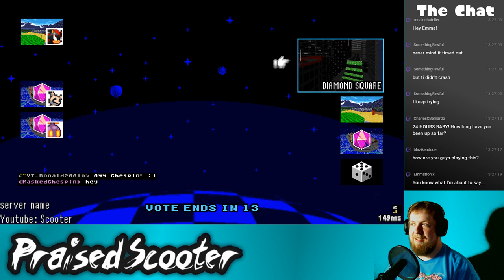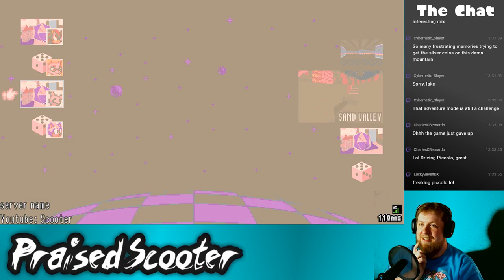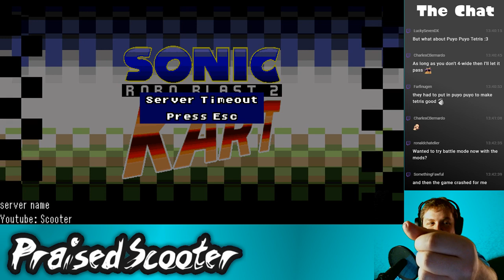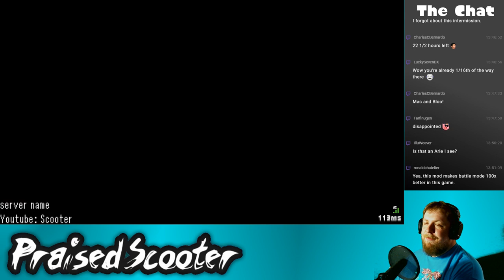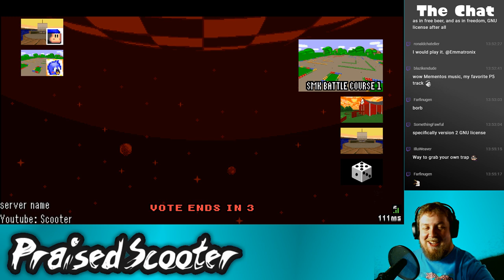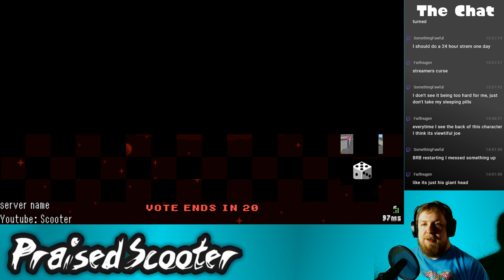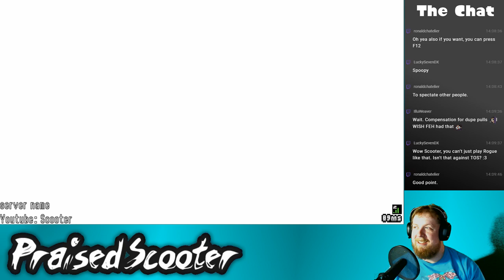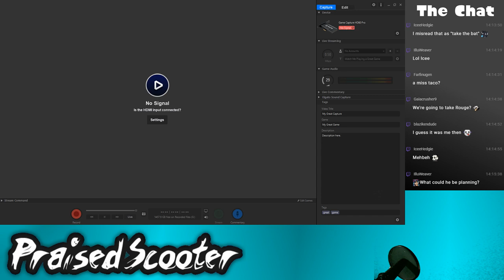10-year anniversary stream part 2